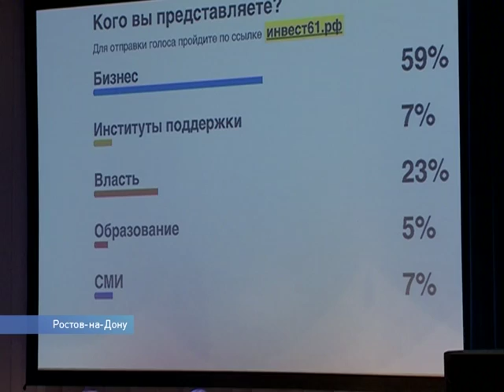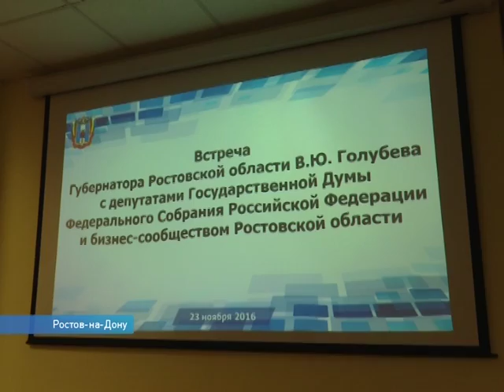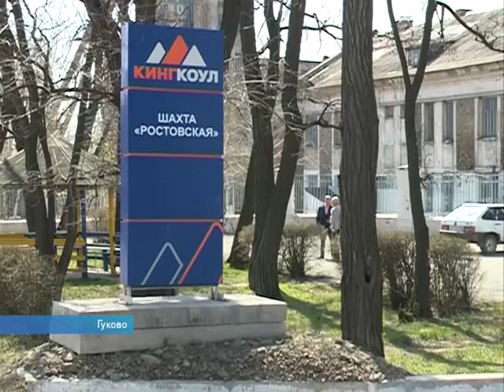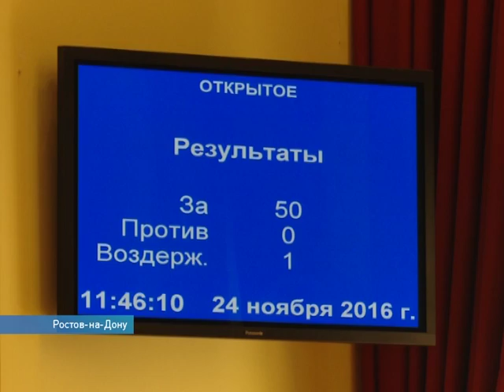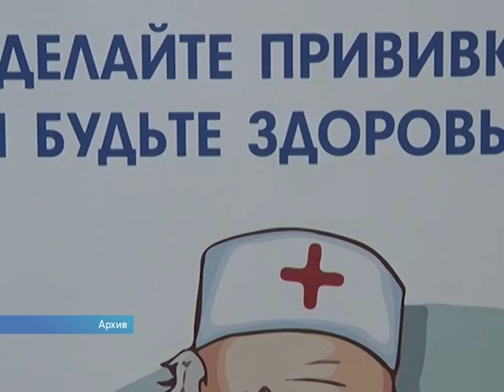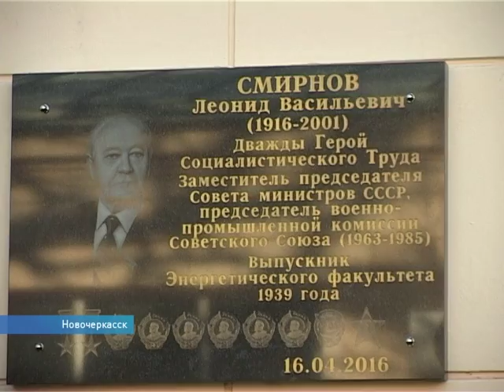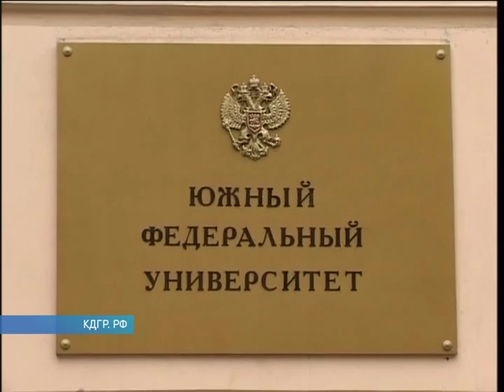НЕДЕЛЯ-на-Дону 25 ноября 2016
Василий Голубев выступил с инвестиционным посланием
Долги шахтерам «Кингкоула» могут погасить из резервного фонда РФ
ФК «Ростов» одержал важнейшую победу в своей истории